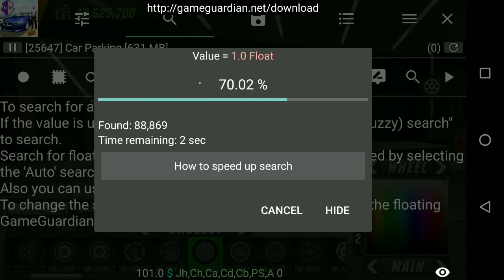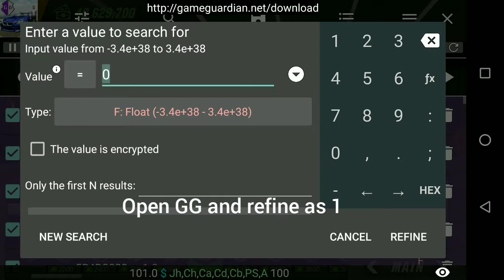How to Make Rare White Mags! (Car Parking Multiplayer)